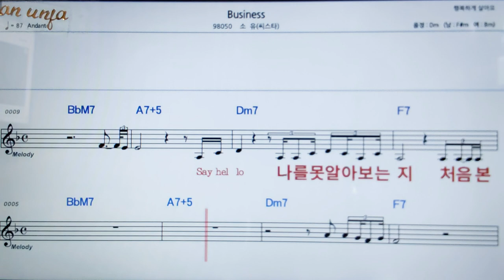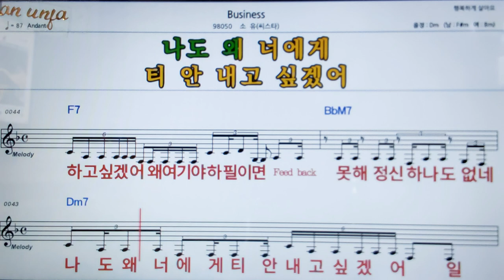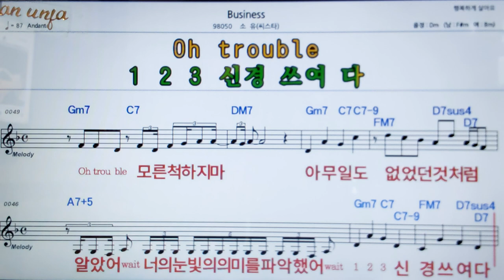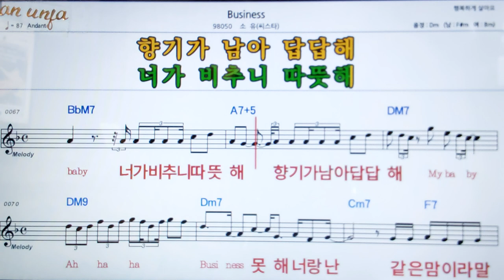business'/소유(씨스타)👍악보, 코드,가사,Karaoke*가라오케 반주